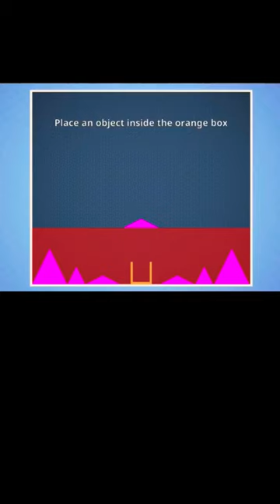Barin it On😂🤣